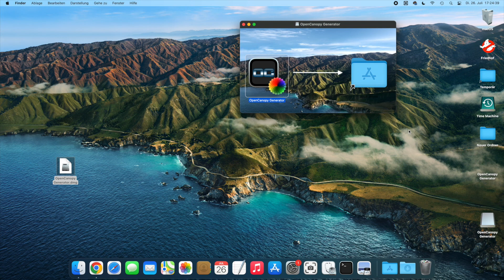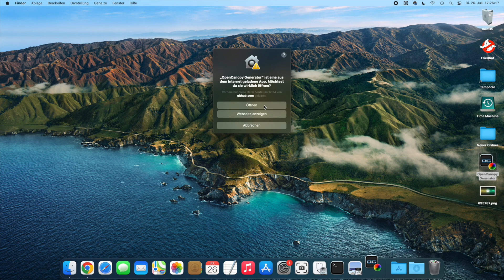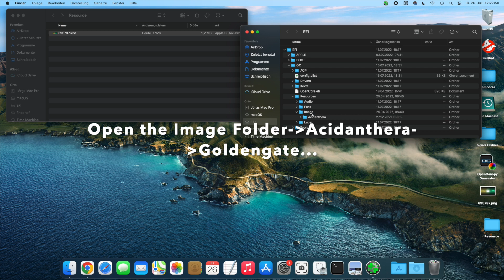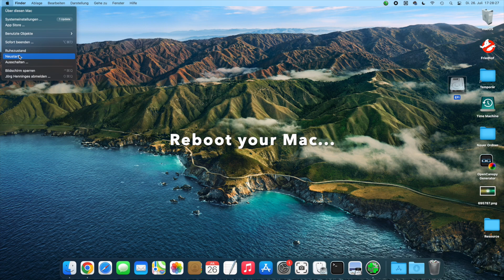OpenCore Part#06 - Customizing the Bootpicker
Sixth Episode of the OpenCore series.

Based on the most common questions on the OpenCore - on the MacPro FB page.

"How to customize OpenCore's Bootpicker?"